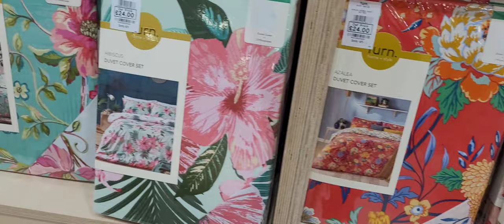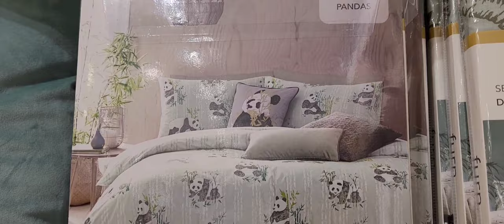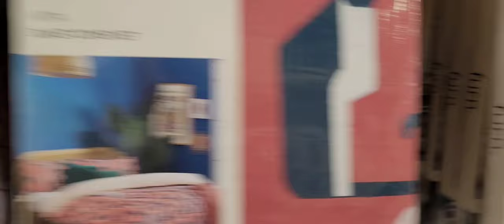Boundary| bedding |Shopping vlog |daily vlog |bed sheets |Cushion |Sunday